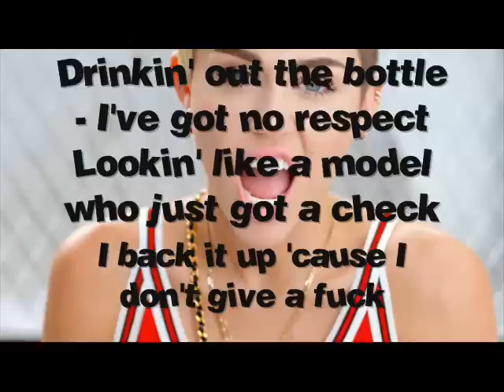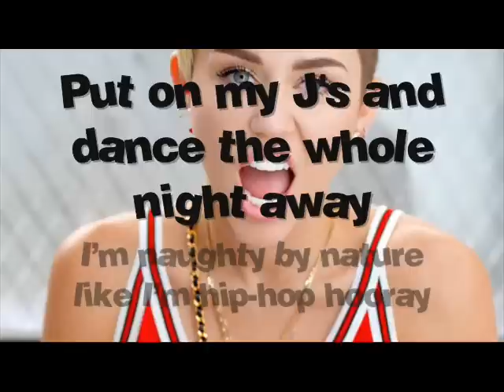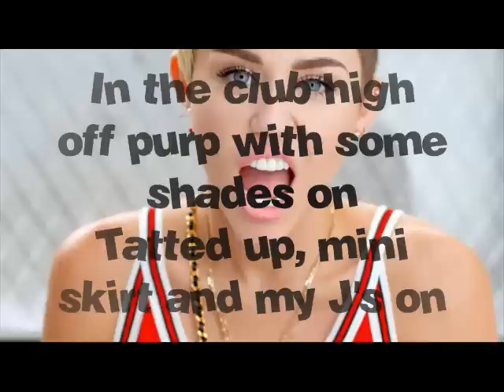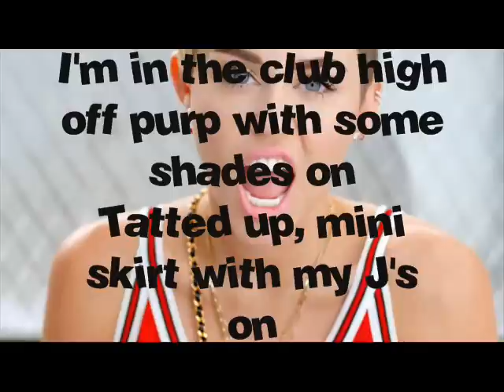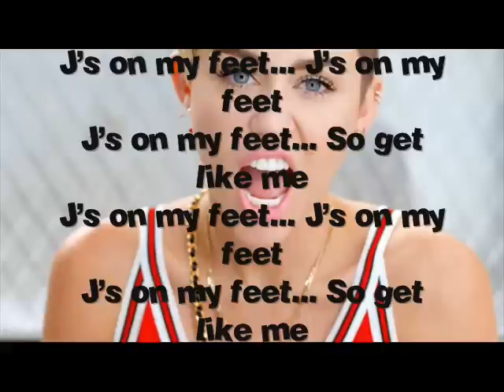Miley Cyrus Feat. Juicy J & Wiz Khalifa - Mike Will Made It 23 ( Lyrics 2013 )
Juicy J & Wiz Khalifa Miley Cyrus here u have lyrics :::
im so fresh man!

I'm in the club high off purp with some shades on
Tatted up, mini skirt with my J's on
In the club high off purp with some shades on
Tatted up, mini skirt and my J's on
J's on my feet... J's on my feet
J's on my feet... So get like me

I be in the club standin' on the couch
In them Wolf Greys like it's my house
Drinkin' out the bottle - I've got no respect
Lookin' like a model who just got a check
I back it up 'cause I don't give a fuck
If you're a lame, that's a shame you can't hang with us
I'm MC Hammer fly - you can't touch
J's so fly I should work at Flight Club

[Bridge: Miley Cyrus]
Put on my J's and dance the whole night away
I'm naughty by nature like I'm hip-hop hooray
With my hands in the sky, I wave 'em from side to side
My feet on the floor, I'm 'bout to turn up now

I be rockin' J's or I be rockin' Taylors
I've got lots of flavors, my kick game is major
More kicks than the players, call me up, I'm scorin'
Hit it like a free throw, tongue out like I'm Jordan
Smiley, Miley, come swing the thing right by me
Got a joint if you wanna get stoned
Got choppers if they wanna try me
Pro athlete I'm not no wannabe
Waitress asked how many bottles? I said 23

I stay showin' out - my kick game is a beast
I've got 30 pairs of J's that ain't even been released
Flu Game 12 - Space Jam 11
All the hype beasts sick, they gon' need a paramedic
Turn up, turn up, turn up, I get trippy, I stay live
All this purple in my cup, match them Grape 5's
I'm so high, I've got three bitches that go bi
I'm so fly, I'm gettin' head like a blow dryer